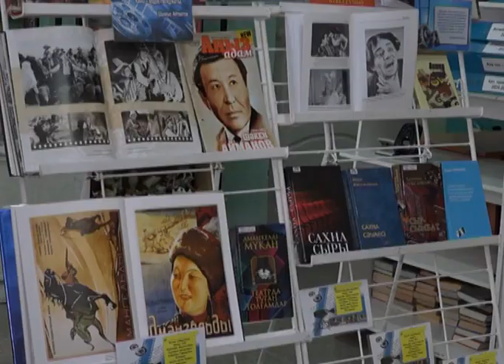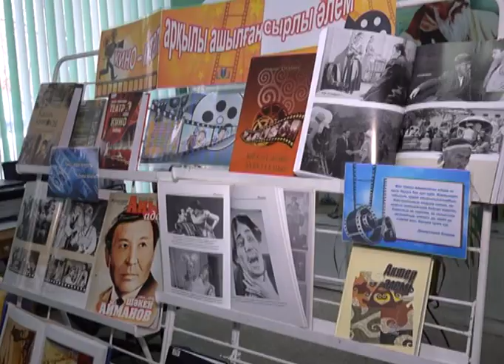Выдающемуся деятелю казахской киноиндустрии Шакену Айманову исполняется 110 лет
В честь этого юбилея, в областной детской библиотеке имени Байганина прошло мероприятие, которое собрало творческих людей и почитателей отечественной культуры.
Пожалуй, любой знаток отечественного кино знает, кто такой Шакен Айманов. Актёры называют его прародителем казахской киноиндустрии, который приложил руку к созданию многих шедевральных картин, таким, как «Дочь степей», «Наш милый доктор», «Безбородый обманщик», «Ангел в тюбетейке» и других. По сей день его труды радуют любителей кино.
Актюбинские школьники и студенты сегодня исполнили песни и стихи. В числе почётных гостей были актёры драмтеатра имени Тахауи Ахтанова и работники местных творческих студий. В рамках мероприятия была организована книжная выставка о кино, которая рассказывала читателям об истории зарождения фильмов.